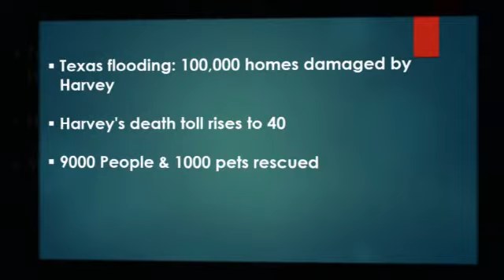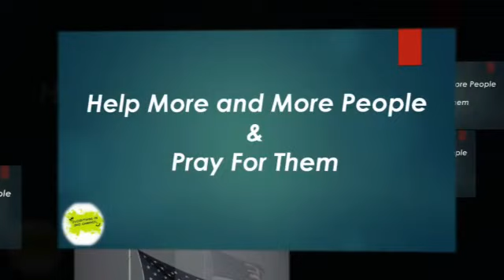USA Hurricane Harvey | Flood | Damage | Help Houston flood victims | Loss | Donate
USA Hurrican Harvey | Flood | Damage | How to help Houston flood victims | Loss | Donate | Help People

Where is Hurricane Harvey?
What category is Hurricane Harvey?
When will Hurricane Harvey hit?
Where is Hurricane Harvey going to hit?
Will Hurricane Harvey hit Dallas?
help Hurricane Harvey
volunteer for Hurricane Harvey
prepare for a hurricane
survive a hurricane
Houston flood victims
help in Houston
volunteer to help with Harvey
help hurricane victims
hurricane harvey
hurricane harvey path
hurricane harvey update
hurricane harvey 2017
Tropical cyclone
Donald Trump
100,000 house damage
$40 billion loss
8inch rain
rain
heavy rain
irma
harvey norway
texas
harvey texas
harvey news
texas hurricane
help people
Beaumont Port Arthur TX
hurrikan harvey
hurrikan
hurikán harvey
orkaan
badai